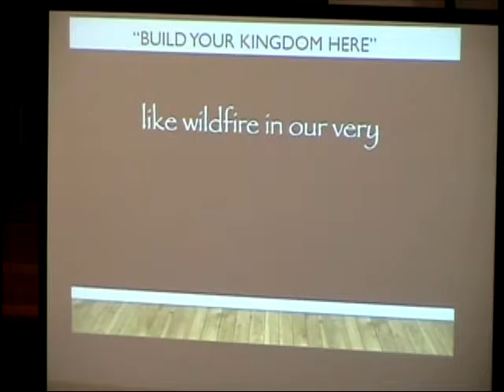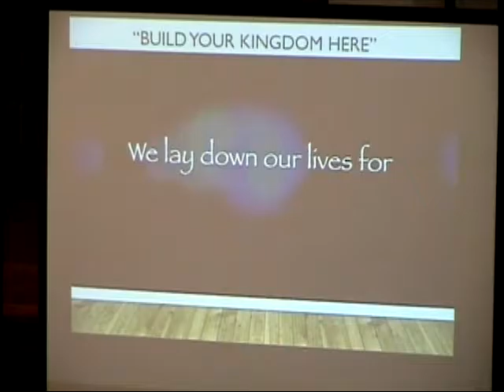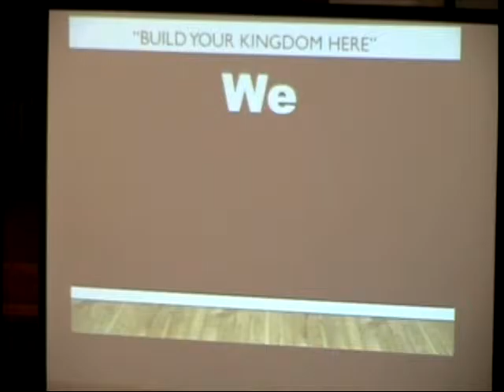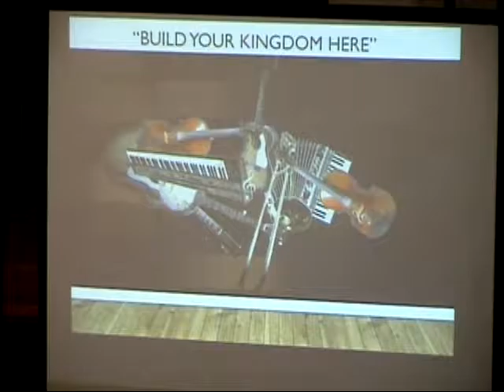020517 "Build Your Kingdom Here" by Rend Collective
Pastor Goodman invites you to enjoy the closing hymn, "Build Your Kingdom Here" by Rend Collective, from the Youth Sunday worship service on Sunday February 5, 2017 at Trinity United Methodist Church in Big Stone Gap, Virginia.